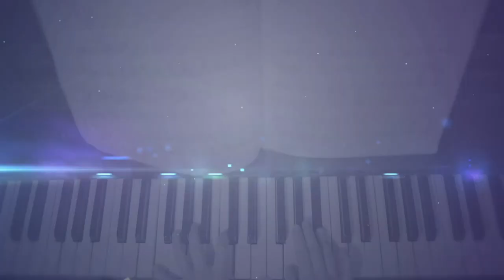Café com a Leao Group #03 Alexandre Torres